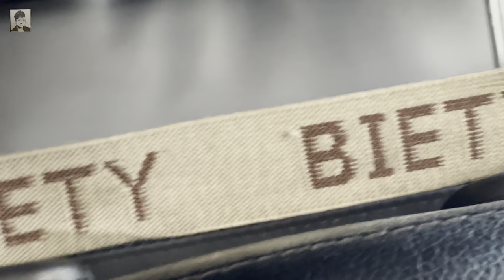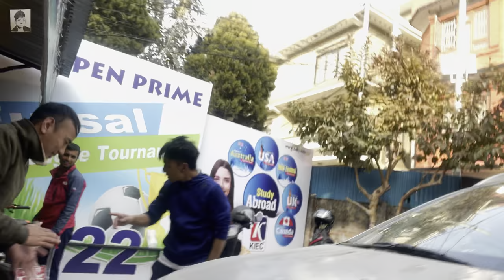Epic Prank on meh by Rekha Fago 🥲😃